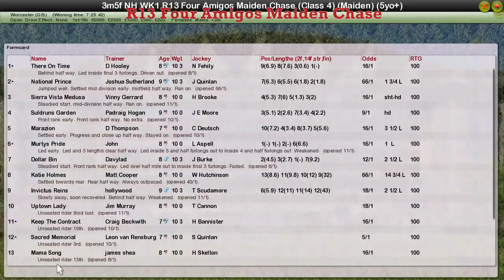NH WK1 R13 Four Amigos Maiden Chase